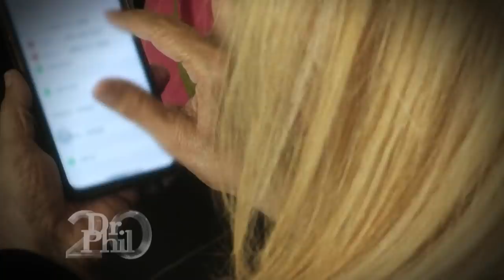She Let A Catfish Boyfriend Back In Her Life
Today, surprising updates from some of the most memorable guests who have appeared on Dr. Phil. First, Fran previously found out her relationship with “Craig” was an online romance scam. Then, find out what happened to Teresa, who was addicted to heroin and 7 months pregnant. How is her baby now? And, is Teresa sober? Dr. Phil also checks in with Jenny, who said she hated being a mother – but she has five children! How does she feel now, and how has her relationship been with her children since she met with Dr. Phil? Plus, tune in for even more surprising updates with previous guests. (20091)